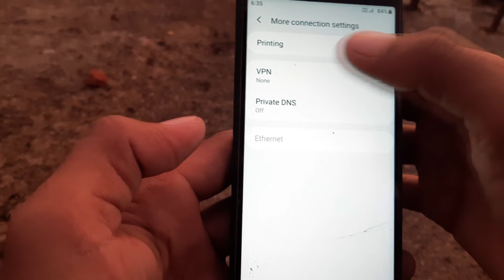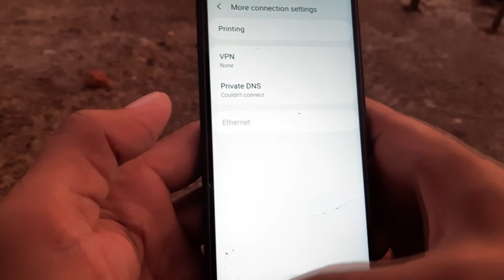How to Stop Internet PopUp Ad (पाॅप अप एड को बंद करे )Tech info# one life journey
🔴Process

▶️Go to phone setting

▶️search dns in search tab

▶️go to private DNS

▶️check Private DNS Provider hostname

▶️then click on save

close all tap
that's all

one life journey